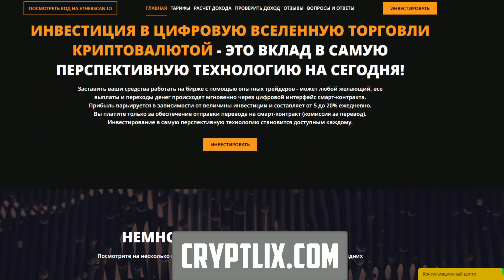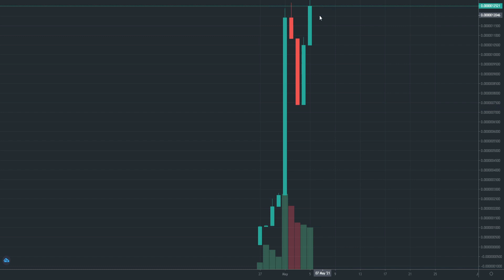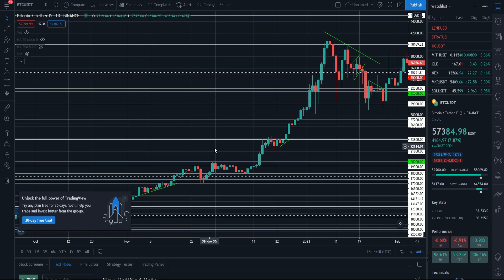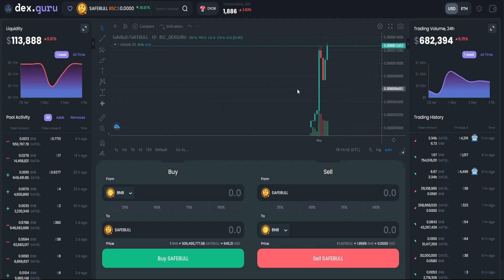SAFEBULL АНАЛИЗ ГРАФИКА. РАЗБОР КРИПТОВАЛЮТЫ SAFE. SAFEMOON ОТДЫХАЕТ В СРАВНЕНИИ С БЫКОМ! СКОРО РОСТ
В данном видеоролике будет разбор монеты SAFEBULL, а именно анализ её график:
1. Разбор криптовалюты из списка SAFE.
2. Почему Safemoon отдыхает в сравнении с быком?
3. SafeBull скоро ждёт рост?
4. Стоит ли сейчас закупать данный высокорисковый актив?
5. Почему я рекомендую купить данную криптовалюту?